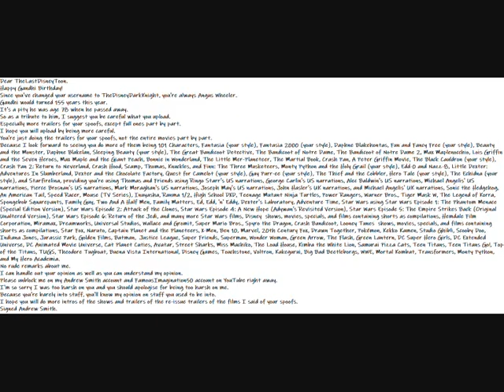My Happy Gandhi Birthday Message To TheDisneyDarkKnight Video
Dear TheLastDisneyToon.
Happy Gandhi Birthday!
Since you've changed your username to TheDisneyDarkKnight, you're always Angus Wheeler.
Gandhi would turned 155 years this year.
It's a pity he was age 78 when he passed away.
So as a tribute to him, I suggest you be careful what you upload.
Especially more trailers for your spoofs, except full ones part by part.
I hope you will upload by being more careful.
You're just doing the trailers for your spoofs, not the entire movies part by part.
Because I look forward to seeing you do more of them being 101 Characters, Fantasia (your style), Fantasia 2000 (your style), Daphne Blakehontas, Fun and Fancy Free (your style), Beauty and the Monster, Daphne Blakelan, Sleeping Beauty (your style), The Great Bandicoot Detective, The Bandicoot of Notre Dame, The Bandicoot of Notre Dame 2, Max Maplenocchio, Lois Griffin and the Seven Heroes, Max Maple and the Giant Peach, Bonnie in Wonderland, The Little Mer-Planeteer, The Martial Book, Crash Pan, A Peter Griffin Movie, The Black Cauldron (your style), Crash Pan 2: Return to Neverland, Crash Hood, Scamp, Thomas, Knuckles, and Finn: The Three Musketeers, Monty Python and the Holy Grail (your style), Edd-0 and Nazz-8, Little Dexter: Adventures In Slumberland, Dexter and the Chocolate Factory, Quest for Camelot (your style), Gay Purr-ee (your style), The Thief and the Cobbler, Hero Tale (your style), The Echidna (your style), and Starfirelina, providing you're using Thomas and Friends using Ringo Starr's US narrations, George Carlin's US narrations, Alec Baldwin's US narrations, Michael Angelis' US narrations, Pierce Brosnan's US narrations, Mark Moraghan's US narrations, Joseph May's US narrations, John Hasler's UK narrations, and Michael Angelis' UK narrations, Sonic the Hedgehog, An American Tail, Speed Racer, Mouse (TV Series), Inuyasha, Ranma 1/2, High School DXD, Teenage Mutant Ninja Turtles, Power Rangers, Warner Bros., Tiger Mask W, The Legend of Korra, Spongebob Squarepants, Family Guy, Two And A Half Men, Family Matters, Ed, Edd, 'n' Eddy, Dexter's Laboratory, Adventure Time, Star Wars using Star Wars Episode 1: The Phantom Menace (Special Edition Version), Star Wars Episode 2: Attack of the Clones, Star Wars Episode 4: A New Hope (Adywan's Revisited Version), Star Wars Episode 5: The Empire Strikes Back (Original Unaltered Version), Star Wars Episode 6: Return of the Jedi, and many more Star Wars films, Disney  shows, movies, specials, and films containing shorts as compilations, Hemdale Film Corporation, Miramax, Dreamworks, Universal Studios, Wallace and Gromit, Super Mario Bros., Spyro the Dragon, Crash Bandicoot, Looney Tunes  shows, movies, specials, and films containing shorts as compilations, Star Fox, Naruto, Captain Planet and the Planeteers, X-Men, Ben 10, Marvel, 20th Century Fox, Drawn Together, Pokémon, Kekko Kamen, Studio Ghibli, Scooby Doo, Indiana Jones, Jurassic Park, Golden Films, Batman,  Justice League, Super Friends, Superman, Wonder Woman, Green Arrow, The Flash, Green Lantern, DC Super Hero Girls, DC Extended Universe, DC Animated Movie Universe, Cat Planet Cuties, Avatar, Street Sharks, Miss Machiko, The Loud House, Kimba the White Lion, Samurai Pizza Cats, Teen Titans, Teen Titans Go!, Top of the Titans, TUGS, Theodore Tugboat, Buena Vista International, Disney Games, Touchstone, Voltron, Kakegurui, Big Bad Beetleborgs, WWE, Mortal Kombat, Transformers, Monty Python, and My Hero Academia.
I can handle out your opinion as well as you can understand my opinion.
Please unblock me on my Andrew Smith account and FamousImagination50 account on YouTube right away.
I'm so sorry I was too harsh on you and you should apologise for being too harsh on me.
Because you're barely into stuff, you'll know my opinion on stuff you used to be into.
I hope you will do more intros of the shows and trailers of the re-issue trailers of the films I said of your spoofs.